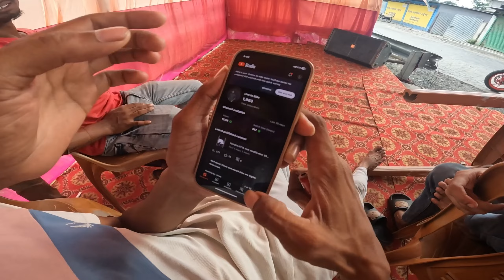বন্ধুদের সাথে ছেবলামো 😅😂😅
Sorry guys onekdin por vlog post korlam 🙏